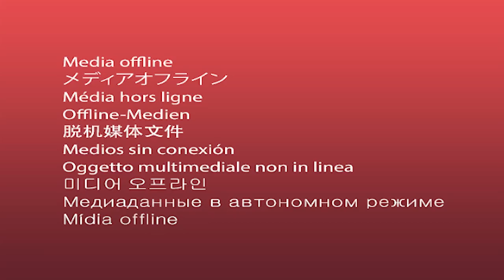Episode 28- David Heffernan